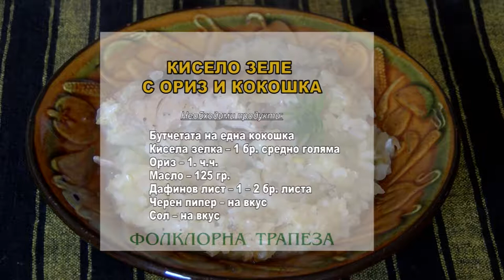Folklorna trapeza 476 HD (December 2018)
Folklore Table / Фолклорна трапеза 476 HD (декември 2018) week TV show/седмично предаване TV Eurofolk

1. "Пуста Пена" - Вокално трио "Звън" - гр. Севлиево
2. "Варди Никола Лиляна" - Певчески състав за изворен фолклор към Клуб на Пенсионера "Надежда" - с. Бегунци, общ. Карлово
3. "Деверо, мили деверо" - Фолклорна група "Росна китка" към НЧ "Развитие 1927" - с. Стърмен, общ. Бяла
4. "Петрунино" - Клуб за народни хора „Търновград“ към Военен клуб - гр. Велико Търново

1. "Pusta Pena" - Vocal trio "Zvan" - Sevlievo, Bulgaria
2. "Vardi Nikola Lilyana" - Vocal group for authentic folklore at "Nadezhda" Pensioner's club - Beguntsi village, Bulgaria
3. "Devero, mili devero" - Folklore group "Rosna kitka" at "Razvitie 1927" Community center - Starmen village, Bulgaria
4. "Petrunino" - Club for folklore dance-round „Tarnovgrad“ at Military club - Veliko Tarnovo, Bulgaria